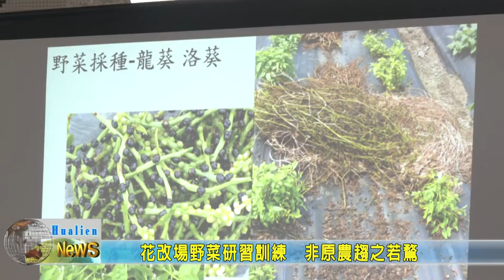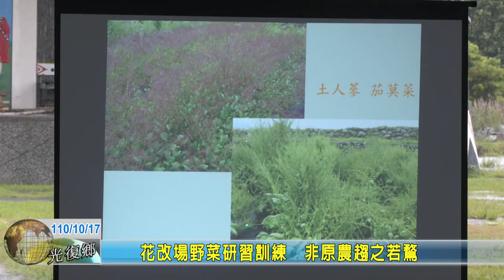20211017 03 花改場野菜研習訓練 非原農趨之若鶩